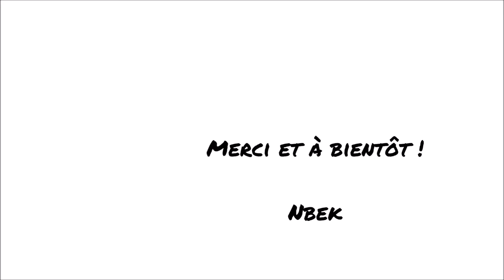Oreiller gonflable tour de cou iTrunk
Lien Amazon

Oreiller tour de cou avec gonfleur intégré

Ce lot arrive sous emballage plastique. Il comprend un étui de rangement, un coussin de tour de cou, un masque de nuit et une boîte comprenant 2 boules quies. Le sac fait environ 14 x 10 cm x 21 cm pour un poids de 242 g. On peut évidemment gagner sur ces dimensions en le compressant dans un sac.

Au déballage, on découvre l’objet principal, à savoir le coussin tour de cou qui possède une pompe intégrée. L’idéal est de le poser contre une table ou un support dur et d’appuyer sur la pompe. Ainsi, on met environ 35 secondes. Dans les mains, on sera un peu plus lent, autour des 50 secondes. Le temps annoncé de 20 secondes est exagéré et il sera dur d’égaler ce record dans les faits. Cela reste toutefois rapide et surtout on n’a nul besoin de souffler pour gonfler l’oreiller. Déplié, son envergure est de 33 cm. Il est assez fin avec 9,5 cm d’espace au niveau du cou et pourra donner l’impression d’être serré pour les plus grands gabarits. Le confort est relatif, loin d’un vrai coussin tour de cou, mais classique pour un gonflable. Disons qu’il fait le travail.

Le bandeau livré avec fait lui le minimum, ne proposant pas une obscurité totale et avec une fuite de lumière au niveau du nez. Certains proposent des parties plus douces, notamment sur le nez, ce qui n’est pas le cas ici. Pour dépanner, c’est l’idéal, mais il n’est clairement pas pensé pour dormir la nuit, plus pour quelques heures de repos lors d’un voyage en avion par exemple. Les boules quies sont du même acabit avec une protection a minima, pas aussi confortables que celles achetées en pharmacie.

La valve empêche de retirer le coussin si on a l’intention de nettoyer le tissu, mais il sera toutefois facile de le nettoyer avec un simple coup d’éponge au besoin.

Dans l’ensemble, ce kit tient ses promesses. Il est clairement adapté au voyage avec son format mini et son poids plume. En avion ou en voiture, c’est parfait, notamment avec la pompe intégrée, très appréciable. Mieux par contre prévoir d’autres solutions (masque et boules quies) si on compte ensuite s’en servir durant une ou plusieurs nuits. Pour le prix (16,59€), l’ensemble se révèle toutefois convaincant.